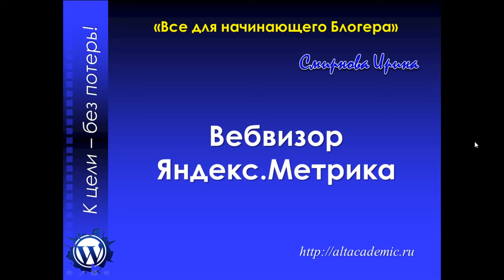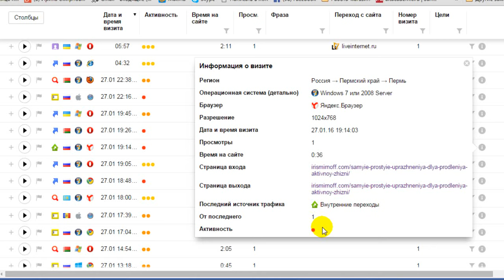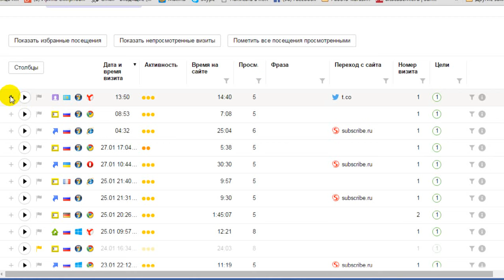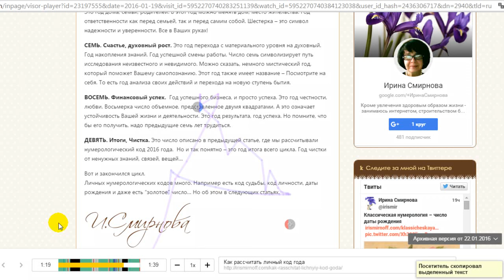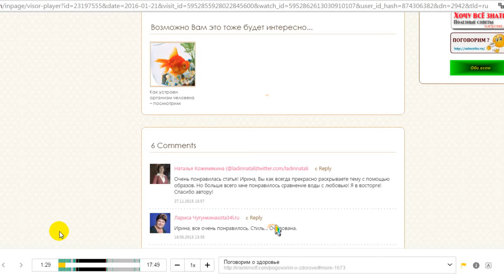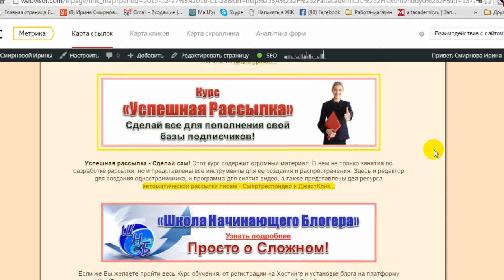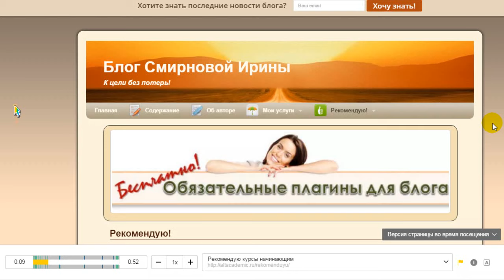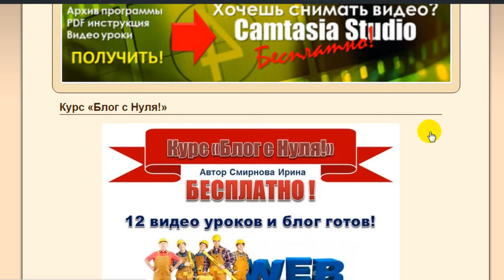Яндекс Метрика Вебвизор - наблюдаем за посетителем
Сегодня у нас завершающая статья по веб аналитике, в которой мы обсуждаем Яндекс Метрика Вебвизор.

Сегодня наша задача понять действия пользователя на сайте. Особенно это важно при заполнении форм подписных либо продающих страниц. Но если даже у Вас таковых на сайте нет, то в любом случае, подробная информация о поведении Вашего пользователя на сайте - очень важна.

В предыдущей статье, перед выходом на статистику - я поставила перед собой задачи. Их было четыре. Три из них я решила, используя ресурс Яндекс.Метрика, без Вебвизора. Теперь же передо мной стоит задачи, которые без инструмента - вебвизор, я решить не смогу.

Это такие задачи как - необходимость выкладки в статье теоретических знаний и интерес посетителей к материалам. изложенным в статьях блога. Это для моего "кофейного" блога.

А вот на "рыжем" блоге я предлагаю посетителю свои курсы на странице - Рекомендую. И меня очень интересует поведение посетителей на этой странице:

Какие курсы им необходимы и наиболее интересны?
Чего не хватает в оформлении этой страницы?Подробно вся информация выложена в статье